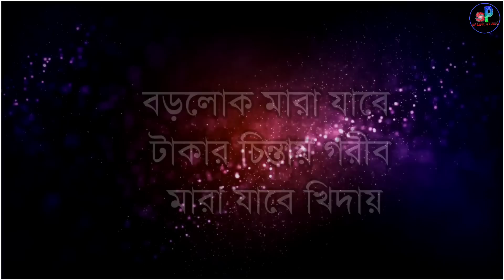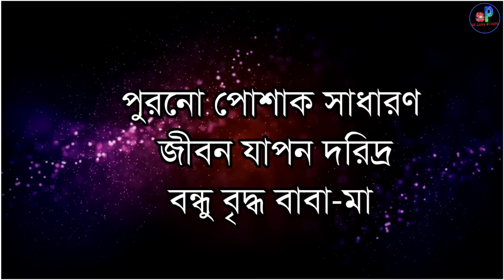জীবনে দুটো জিনিস প্রকাশ করো নাpart~2|Heart touching motivational quotes inBengali|motivational video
জীবনে দুটো জিনিস প্রকাশ করো না|part~2|Heart touching motivational quotes in Bengali|motivational video|

your requirement
 bangla motivation
 instant motivation
morning motivation